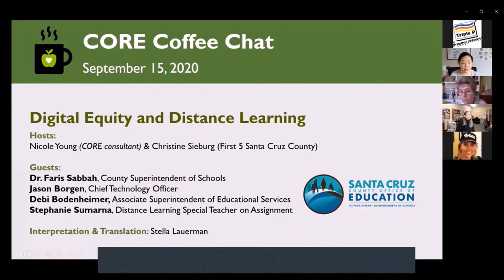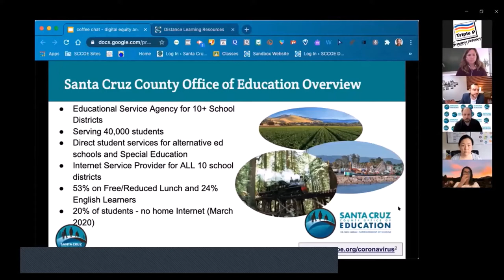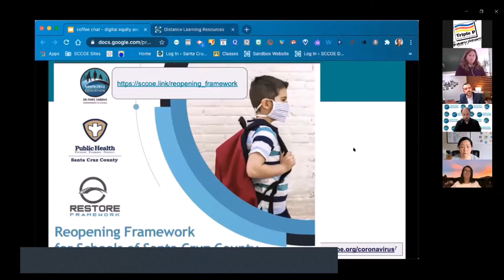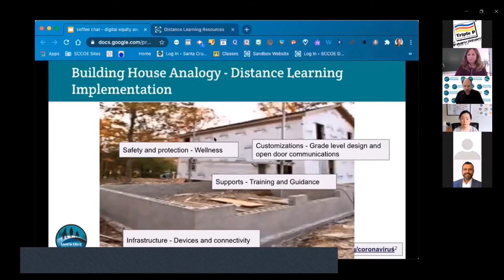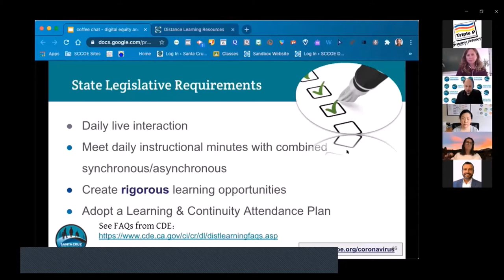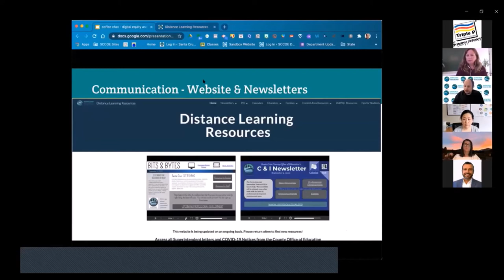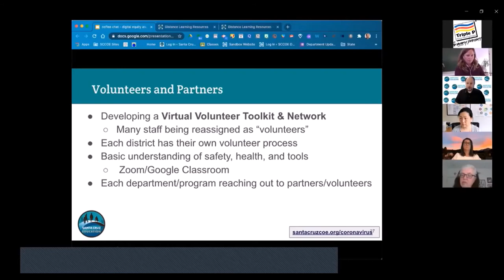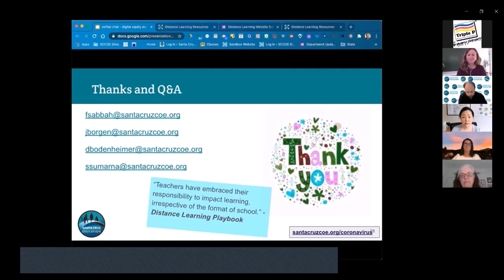La Equidad Digital y el Aprendizaje a la Distancia - Plática con un Café de CORE (9-15-20)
Facilitadoras: Nicole Young y Christine Sieburg
La intérprete: Stella Lauerman

El nuevo año escolar recién empezó, y muchas personas se preguntan: ¿Cómo se están adaptando nuestras escuelas a los cambios constantes causados por COVID-19? ¿Cuáles medidas se están tomando para crear “equidad digital” para que todos los estudiantes y sus familias tengan la tecnología y el apoyo que necesitan para aprender activamente y con éxito?
¿Qué hemos aprendido sobre el aprendizaje a la distancia desde la primavera – y qué será diferente (o mejor) en el otoño?

Presentadores de la Oficina de Educación del Condado de Santa Cruz hablaron sobre estos temas en esta Plática con un Café de CORE sobre la Equidad Digital y Aprendizaje a la Distancia.

* Dr. Faris Sabbah, Superintendente de las Escuelas del Condado de Santa Cruz
* Jason Borgen, el Director de Tecnología
* Debi Bodenheimer, la Superintendente Asociada de Servicios Educativos
* Stephanie Sumarna, Maestra de Aprendizaje a la Distancia en Asignación Especial

Nuestros presentadores hablaron sobre:
* la razón por la cual la equidad digital importa, la manera en que la educación está evolucionando en respuesta a COVID-19, y cómo la Oficina de Educación del Condado de Santa Cruz ha colaborado con los 10 distritos para proveer apoyo y orientación por todo el condado a los estudiantes, las familias y las escuelas durante esta pandemia
* la manera en que la Oficina de Educación del Condado de Santa Cruz, las empresas, y las organizaciones sin fines de lucro están colaborando para aumentar la disponibilidad de dispositivos digitales y el acceso al internet para estudiantes, especialmente para los que viven en áreas rurales o en hogares con varios estudiantes que están tratando de participar en clases por internet
* los esfuerzos locales para continuamente mejorar el aprendizaje a la distancia
* Información y recursos para el aprendizaje a la distancia para estudiantes, familias y educadores

Vea el vídeo, compártelo y suscríbase al canal de YouTube de Inversiones de CORE para acceder fácilmente a grabaciones de las Pláticas con un Café de CORE, las Conversaciones de CORE, y otros videos por el Instituto de CORE para la Innovación y el Impacto